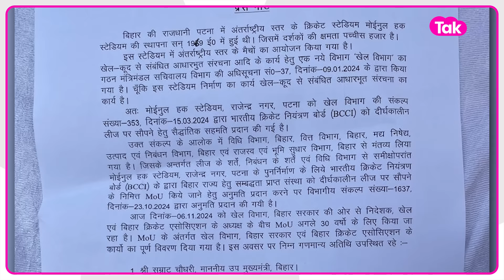Moinul Haq Stadium को लेकर बिहार सरकार का बड़ा फैसला, अब BCCI के हाथ में होगा सारा बागडोर |Bihar Tak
मोइनुल हक स्टेडियम निर्माण के लिए बिहार सरकार और बीसीए के बीच एमओयू हुआ हस्ताक्षर।बिहार सरकार ने 30 साल के लिए यह स्टेडियम बीसीसीआई को लीज पर दे दिया है आगे क्या होगा जानने के लिए देखिए पूरी खबर.